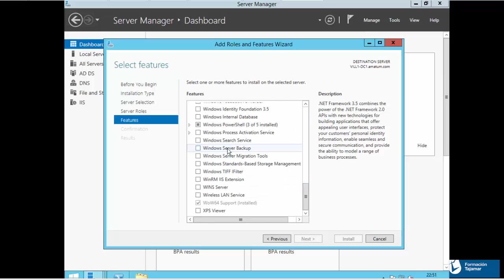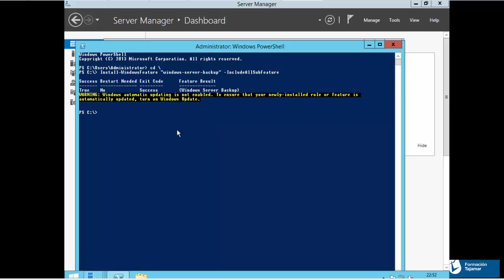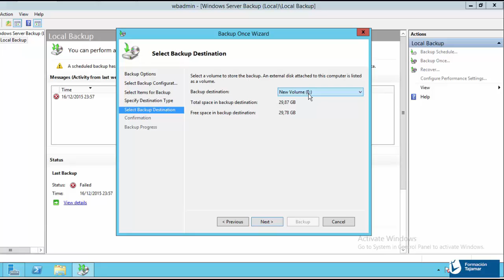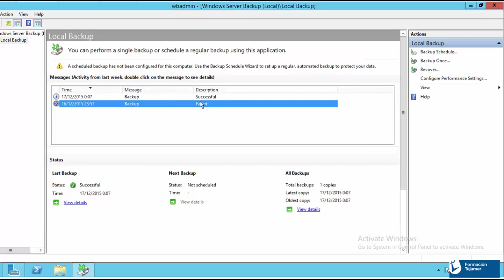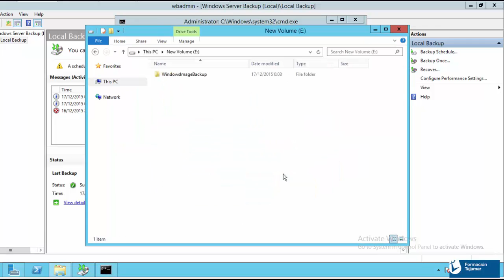Crear una instantánea de la base de datos de AD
Descripcion: Creacion una instantanea de la base de datos del AD. Esto supone guardar la base de datos del Ad y evitar problemas mayores ante corrupciones del esquema

o de la propia base de datos

Autor/a: Borja Arevalo Marrupe

Curso: Microsoft MCSE Private Cloud

Centro: Tajamar